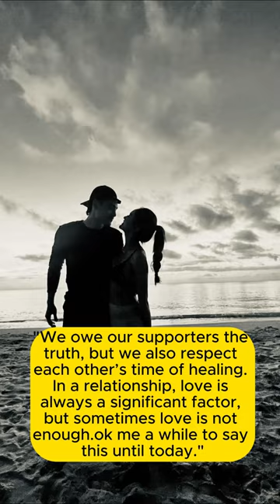Kim Chiu confirmed break-up with Xian Lim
Kim Chiu confirmed breakup with Xian Lim